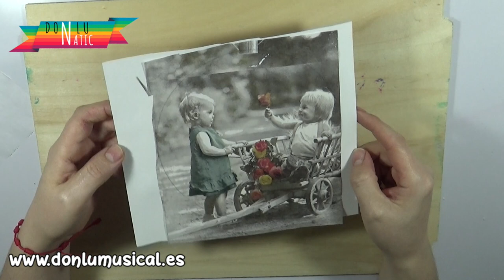MANUALIDADES RECICLAJE para San Valentín. Lata decorada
Hoy quiero compartir con todos vosotros una sencilla y divertida idea para San Valentín. Es una lata decorada de galletas que podéis utilizar para regalar bombones o cualquier otra cosa, se puede usar para cualquier situación: día de la madre, cumpleaños, etc...

MATERIALES QUE HE USADO:
💚 Lata de galletas